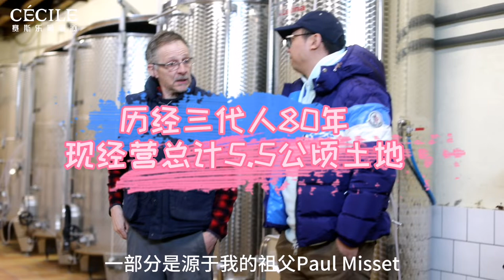勃艮第名庄庄主告诉你沃恩罗曼尼的魅力在哪里？